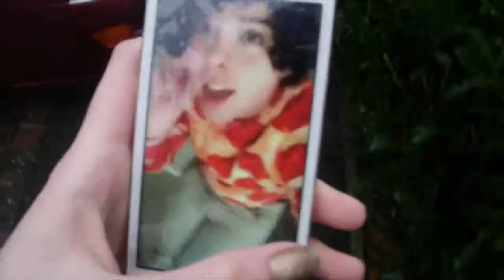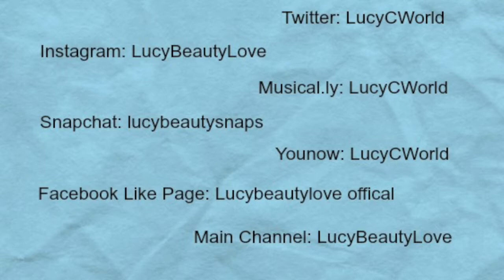Vlogmas Day 25 | Christmas Day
hey guys i hope you like my christmas video

musical.ly: LucyCWorld